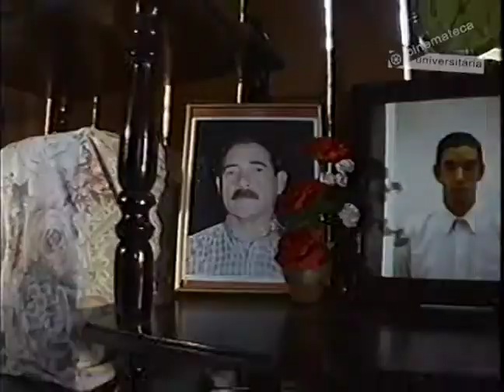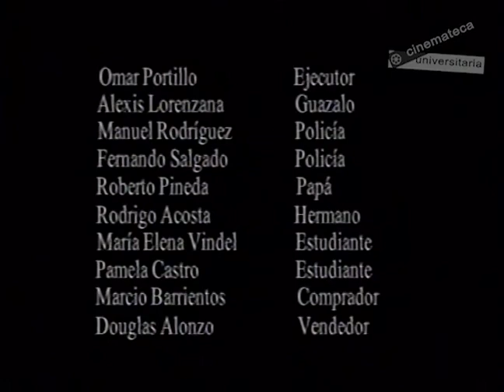LAS 4 TABLAS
Este contenido es forma parte del contenido audiovisual histórico producido en Honduras durante los últimos 75 años, es una pieza que se encuentra almacenada en su formato original de grabación en la Cinemateca Universitaria Enrique Ponce Garay de la Universidad Nacional Autónoma de Honduras (UNAH).